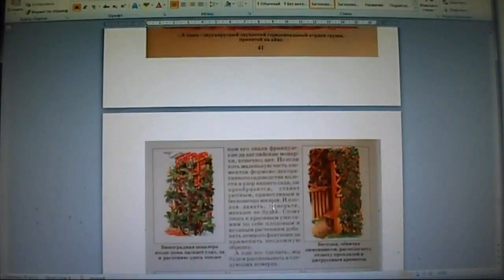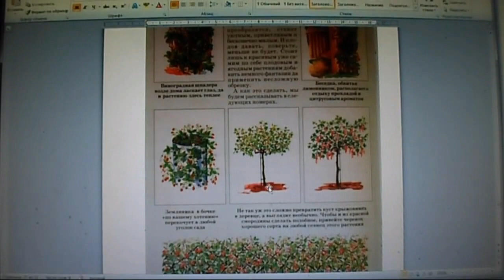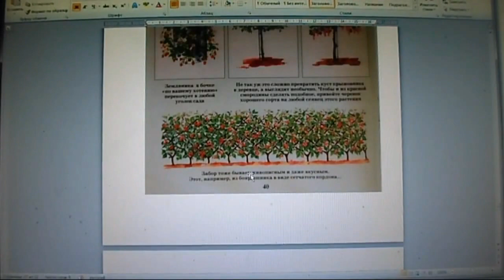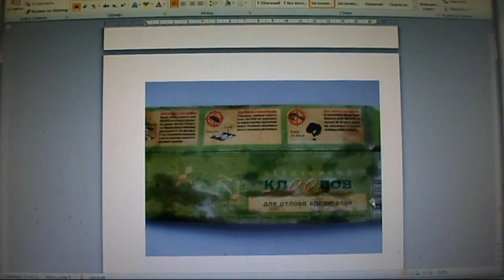Железов Валерий О дебильных формах